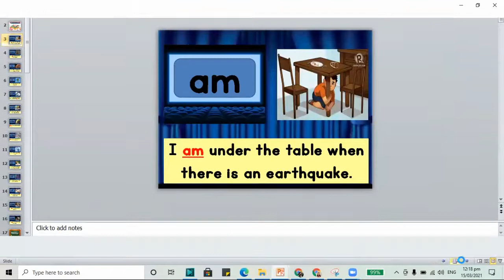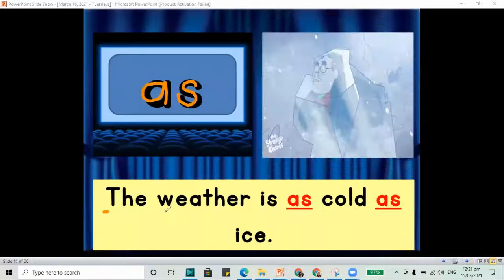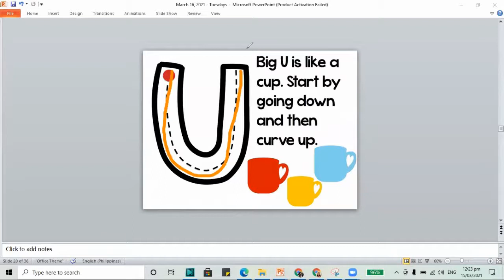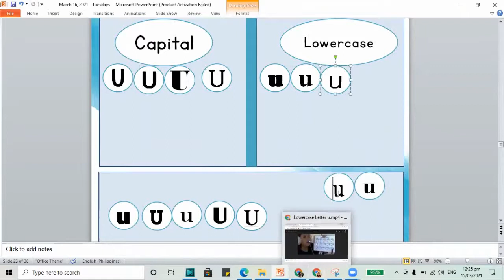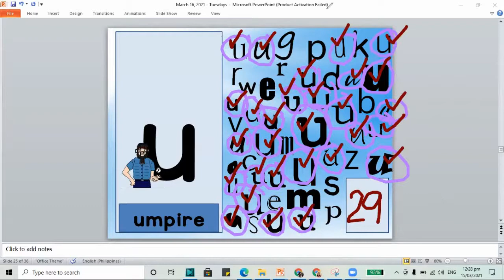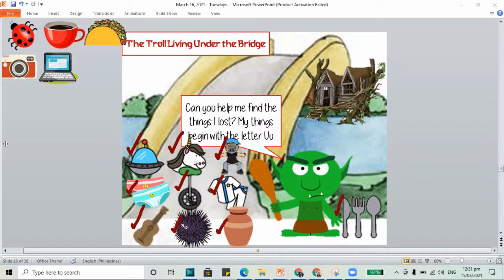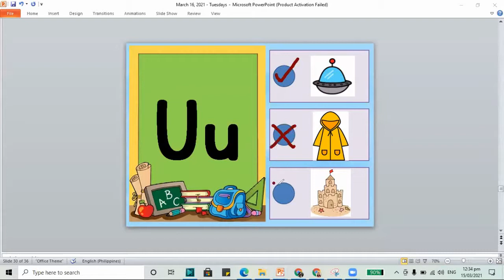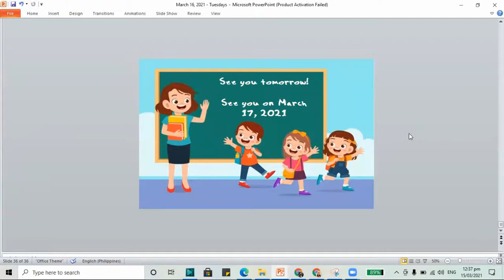Pre Kinder Level Lesson: Letter Uu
This is a recorded video for the Pre Kinder Level Lesson for Letter Uu.